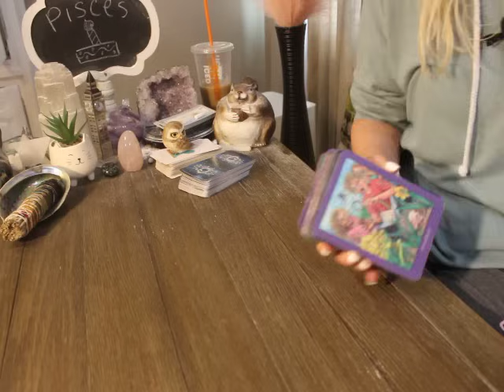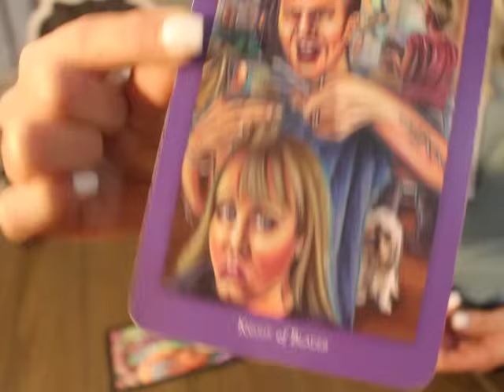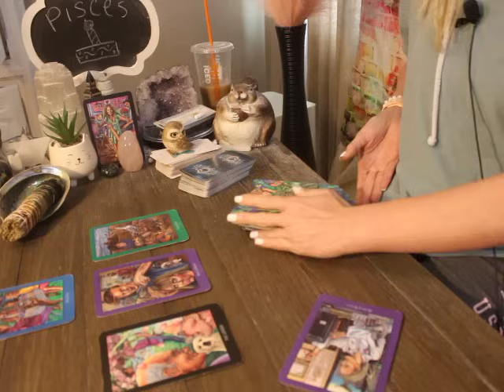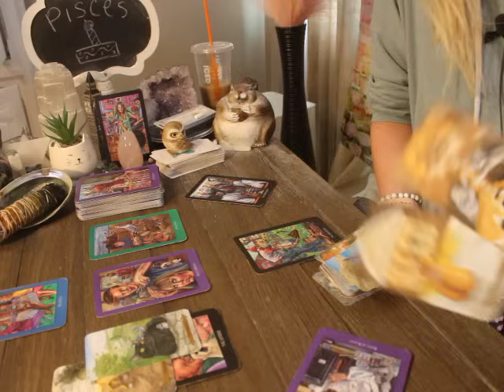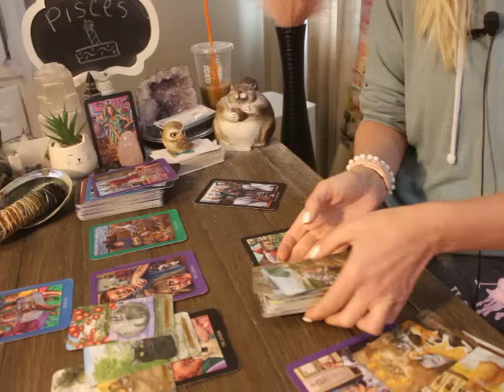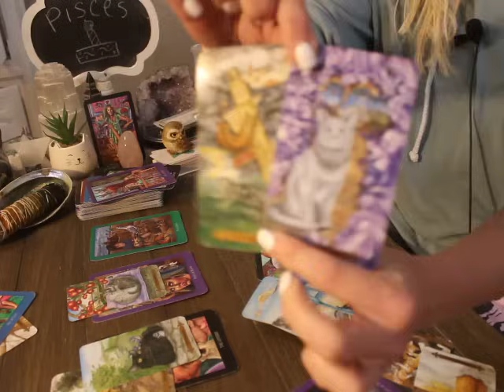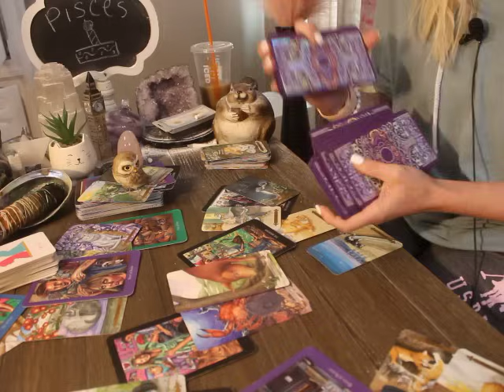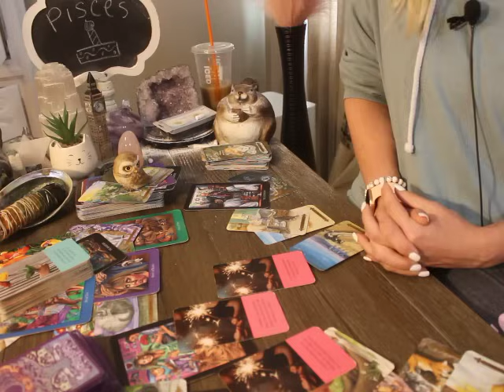PISCES: “I I HAVE NEVER SEEN A PLOT TWIST LIKE THIS BEFORE, PREPARE” 💗😳 MARCH 2024 TAROT LOVE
Pisces March 2024 Tarot love Reading

ALL SIGNS 🙋🏼‍♀️💗 Their Feelings for You! 💫 March 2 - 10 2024 Tarot Love Reading

The deck used in Todays reading 👇👇👇
Everyday Enchantment